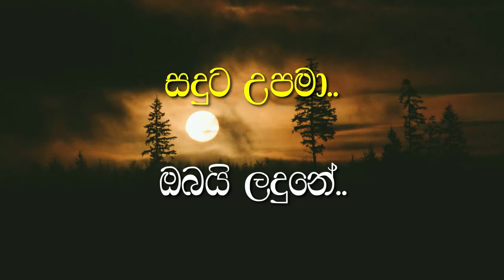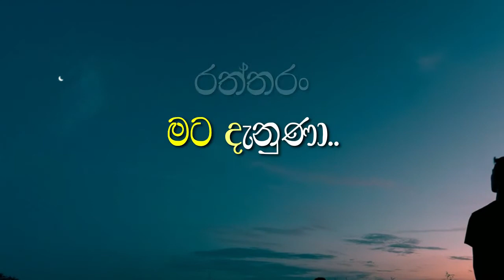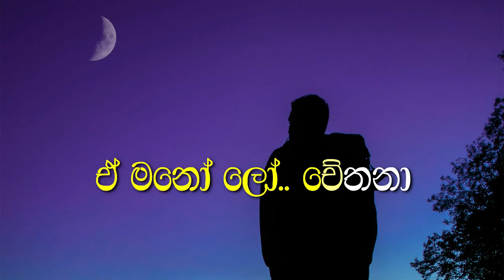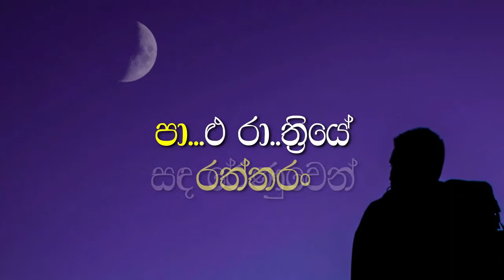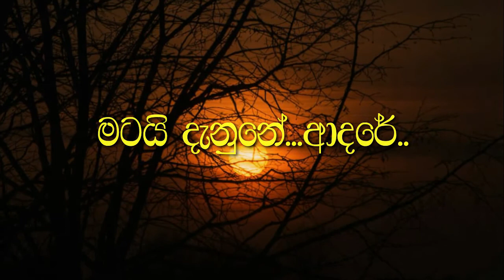Sada latha karaoke | sada latha payala without voice | sinhala karaoke tracks | sada latha lyrics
Welcome to Rushil Creation.
This video about Sada latha karaoke | sada latha payala without voice | sinhala karaoke tracks | sada latha lyrics

*Sada latha song with flashing lyrics
*Sada latha without voice karaoke track

Artist - Keerthi Pasquel
Karaoke And Lyrics:

This is  for promotional/entertainment/educational purposes only.

සඳලතා පායලා
මල් වැට ගාව ඉරිමා උදේ
සුදු මල් තාරුකා
ඇගෙ පරිවාර තරුවැල් වගේ

සඳුට උපමා ඔබයි ළඳුනේ
මටයි හැඟුනේ ආදරේ
මටයි හැඟුනේ ආදරේ

මන්දිරේ කවුළුවෙන් මං මේ උදේ
නෙත් පුරා බලා ඉඳින්නේ රූ ඔබේ

ඔබට රහසේ ප්රේමාදරෙන්
පුරවන්කෝ රත්තරං
ඔබට රහසේ ප්රේමාදරෙන්
පුරවන්කෝ රත්තරං

වෑහෙනා මුත් ඒ මනෝ ලෝ චේතනා
පෙම් කරන්නත් නෑ ප්රියේ පිං වාසනා

පාළු රාත්රියේ සඳ රේණුවෙන්
පුරවන්කෝ රත්තරං
පුරවන්කෝ රත්තරං

මටයි හැඟුනේ ආදරේ
මටයි හැඟුනේ ආදරේ

ලා ල ලා ලා
ලා ල ලා

ලා ල ලා

ලා ල ලා

ලා ල ලා

Key words-
sadalatha payala, sada latha karoke, sada latha mp3, sadalatha chords, sadalatha without voice, keerthi pasquel songs without voice, keerthi pasquel songs karaoke

- Facebook(Rushil Creation)
- Twittter

If you like My Karaoke Tracks
Comment My channel.

You can create your favourite karaoke tracks privatly